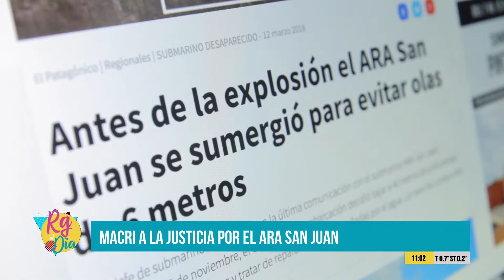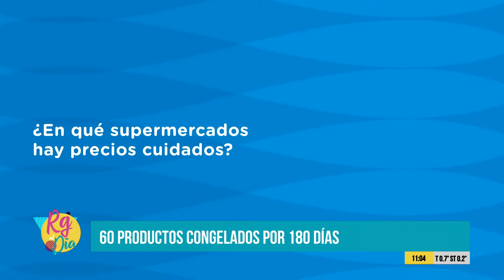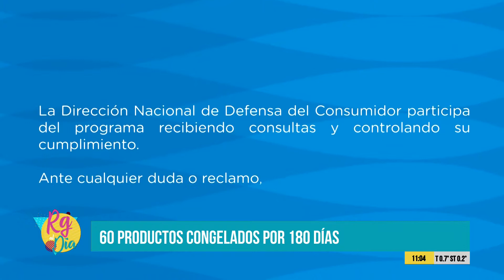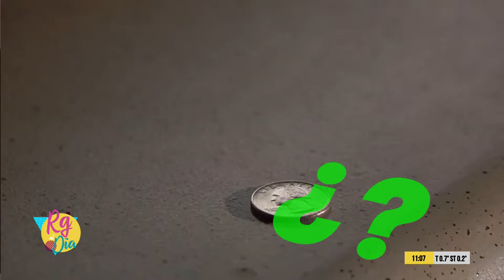RG AL DIA 22/04/19 (2)